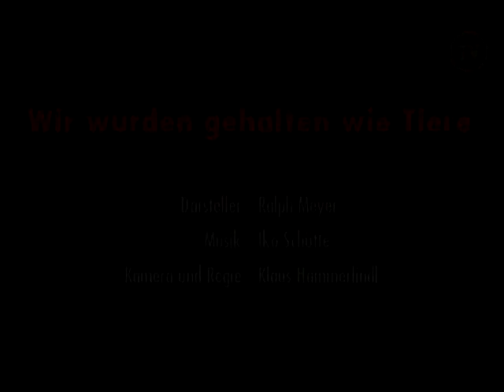Wenzel Storch: "Sommer der Liebe" - Bonusmaterial, Folge 3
Heute: Wie schwer es die Darsteller in Wenzel Storchs "Sommer der Liebe" hatten. Die Doppel-DVD-Box gibt es auch als Aboprämie bei TITANIC.